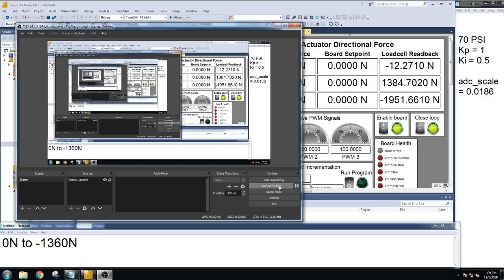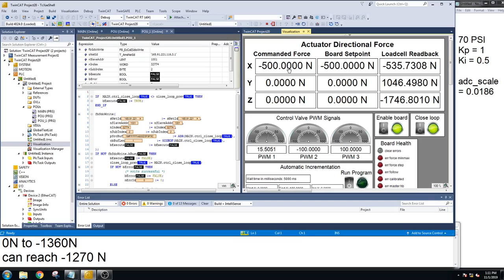2019-11-01 Air Cylinder Test "Barbara's Cylinder" 0N to -1360N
"Barbara's cylinder"
0N to -1360N, can't reach -1300
1000lbf load cell
70 PSI, Kp = 1, Ki = 0.5
adc_scale = 0.0186
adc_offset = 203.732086